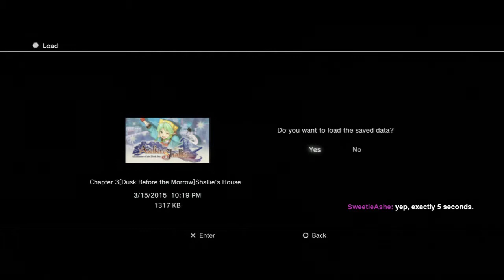Atelier Shallie [Part 4]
NOTE: Part 3 got corrupted and would not move to youtube. Here's a link. And the next 3 parts including this one has the chat thing. What do you youtube viewers think about it?